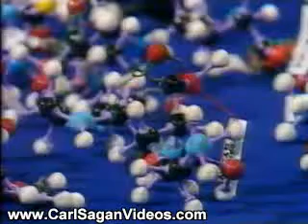Carl Sagan Videos: The Outer Solar System and Life (Part 3/6)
Carl Sagan Planets Christmas Lectures: The Outer Solar System and Life (Part 3/6)